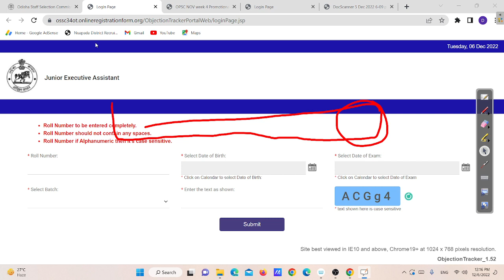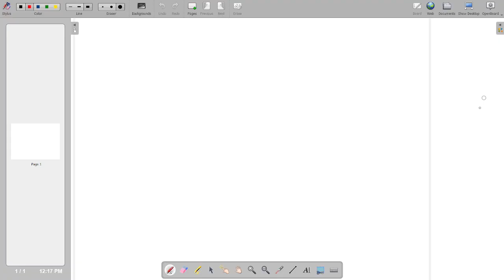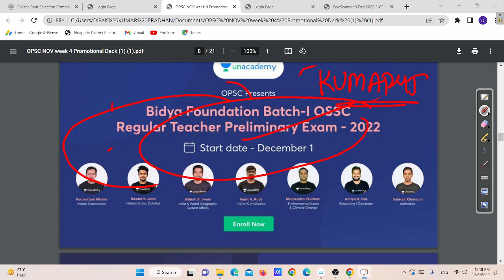OSSC Junior Executive Assistant Answer Key Out | OSSC Junior Executive Assistant Result Out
Batch- for OSSC CGLRE Exam
 Batch- for OSSC-Combined Technical Preliminary Exam 2022 on 07th November 2022
1. 5 Major subjects will be covered by our 5 top educators
2. 125+ hours of live classes.